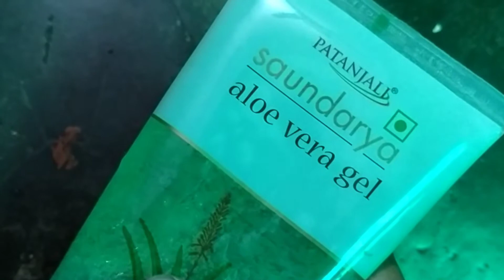Do you want pink glow?? try out this remedy.